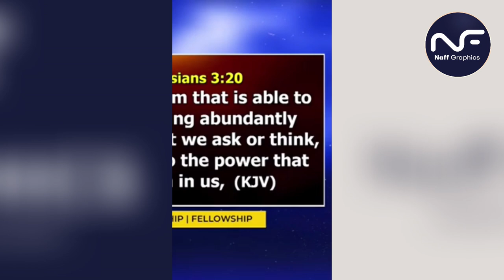DO THIS THINGS TO CHANGE YOUR MINDSET | BE A GREAT PERSON, APOSTLE JOSHUA SELMAN